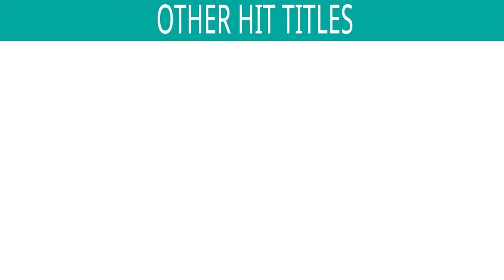Non - Stop Disco Dandia - Instrumental | Garba & Dandiya Songs | Garba Song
Lyrics : Instrumental

*Songs Included in the Jukebox :
1) Song : Title Song - 00:00
Singers : Instrumental, Sudesh Bhosle & Aadesh Shrivastavatav

2) Song : Yahin Kahin Jiara - 3:26
Singers : Instrumental, Sudesh Bhosle & Banjo- Rashid Khan

3) Song : Sajan Aa Jao- Instrumental - 7:40